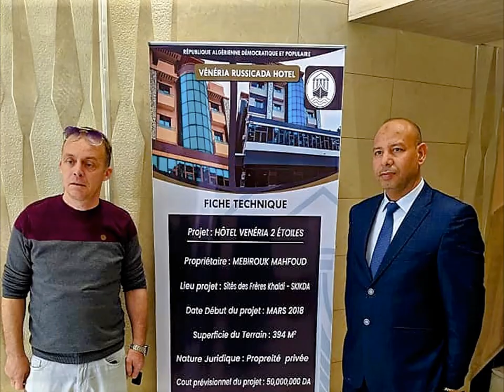👍فندق جديد بسكيكدة 👍NEW VENERIA HOTEL IN SKIKDA👍